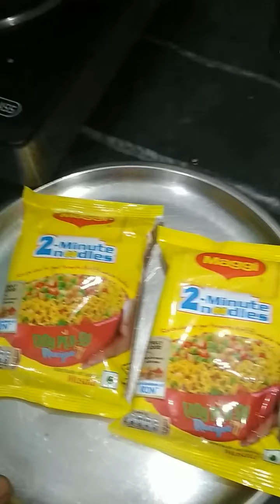Veg Masala Maggie recipe without onion and garlic😋😁